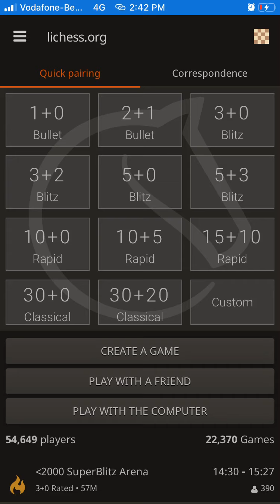Chess match 10+0